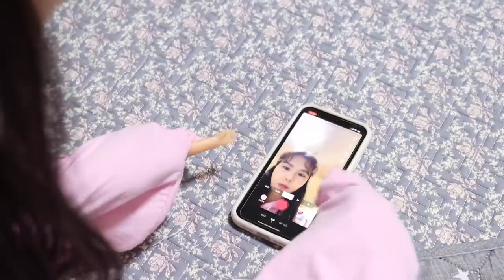[약간 공포] 제 손이..여러분..도와주세요..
자고 일어났는데 손이...
작아졌어요..
모든게 불편했어요ㅜ
손톱 뜯어서 진짜 작아졌나봐요..
손톱 뜯지 말아야 겠어요 ㅜ
꿈인 줄 알았거든요?
근데 꿈이 아닌가봐요?
어떻게 된걸까요? ㅜ
여러분의 상상을 써주세요!!

음원

ES_Wiggly Giggly - Mike Franklyn.mp3
ES_Milkshake - Jerry Lacey.mp3